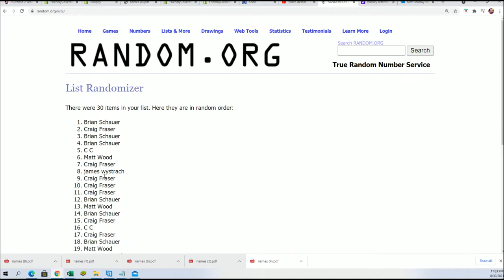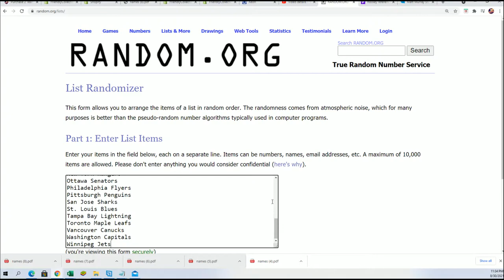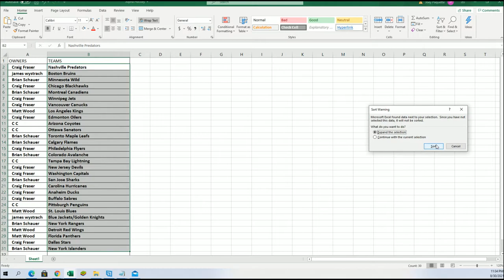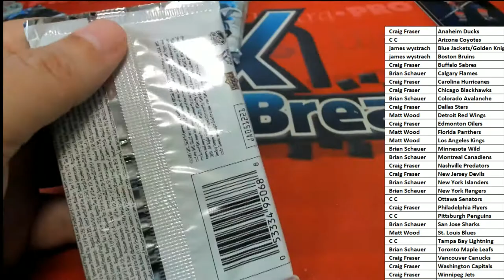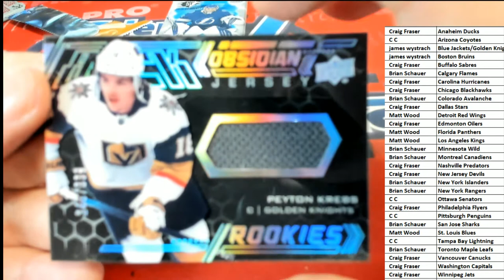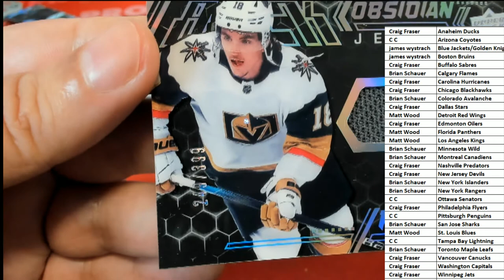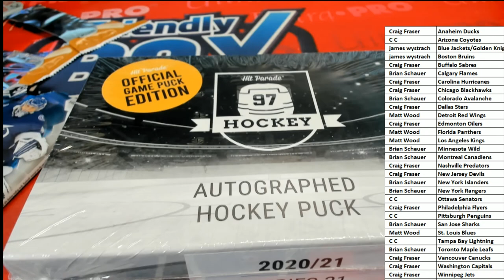202021 Upper Deck SPx Hockey Hobby BOX ID 21SPXHOCK311